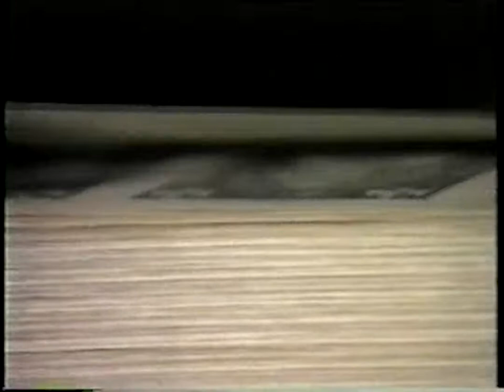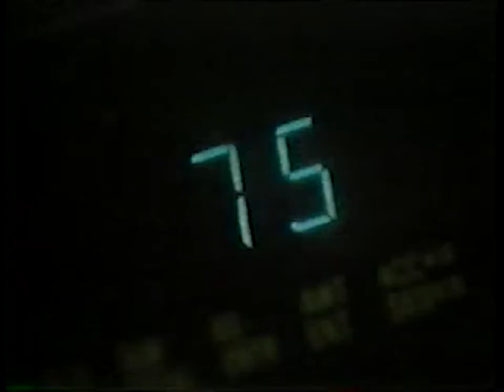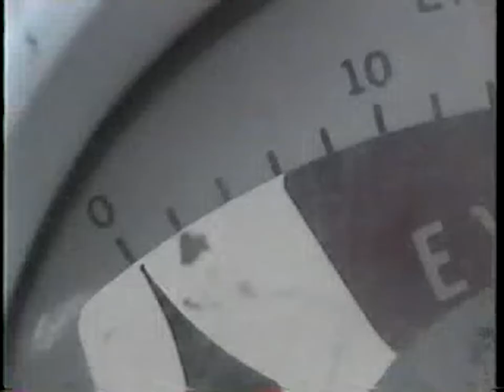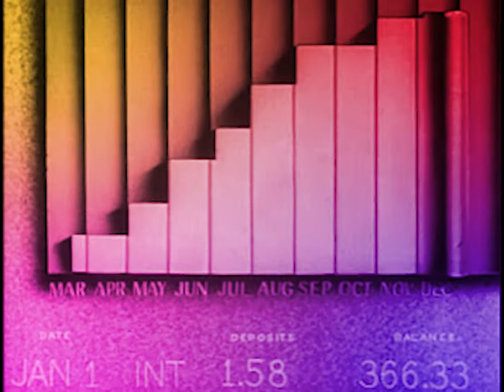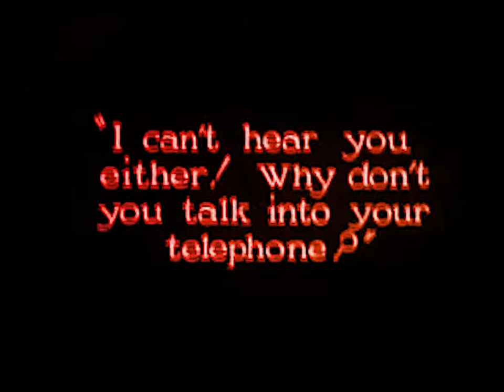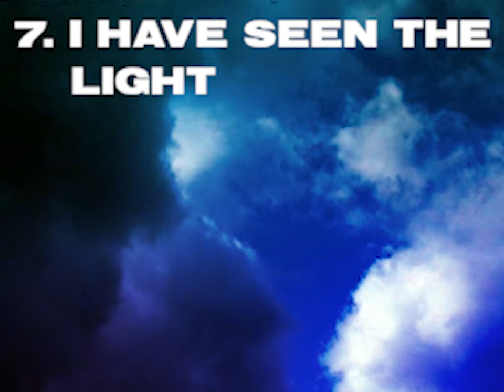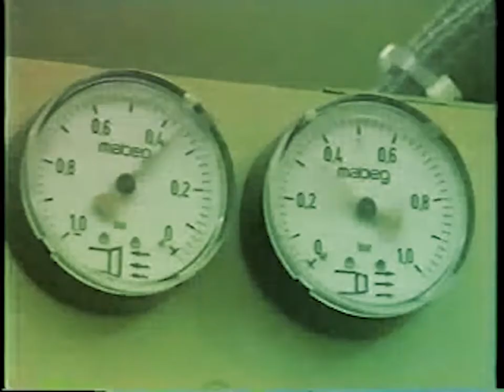$$$/////FREELOADER/////MINI-TAPE////$$$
FREELOADER $$$

00:00 MY FREECASH REFERRAL ID IS ILIKEMONEY2
01:28 bANK oIL bEVERAGE
02:34 CRYPTOCASINO
03:00 BONU$$$
03:32 CRIMECOIN
04:43 PHONE CALL FROM TURKISH ACCENT
05:58 I HAVE SEEN THE LIGHT
06:58 CA$$$HED OUT

ALL SONGS MADE WITH A VOLCA BEATS + A VOLCA FM I BOUGHT BY FILLING OUT SURVEYS/PLAYING SHITTY MOBILE GAMES/GRINDING CASINO BONUSES

ALL FOOTAGE IS PUBLIC DOMAIN STUFF FROM ARCHIVE DOT ORG